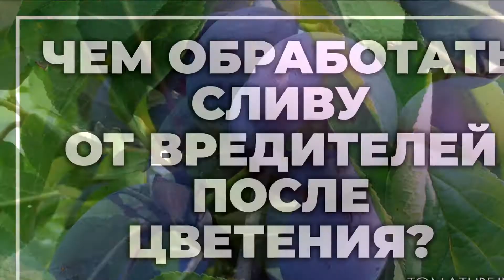Чем обработать сливу от вредителей после цветения? | toNature.Info